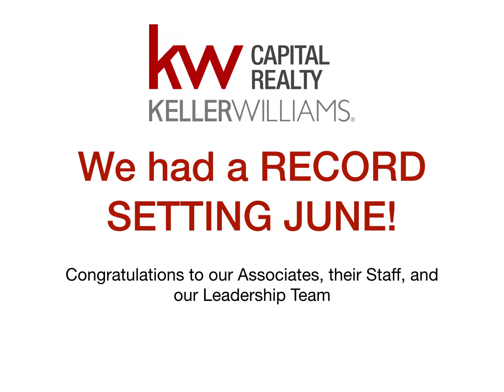MYT Video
Call The McBride Real Estate Group for more information. We are hear to help you with all of your Residential and Commercial needs!